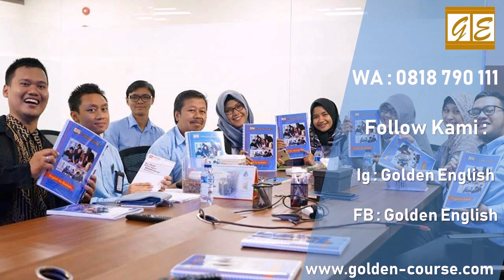Pelatihan IELTS Berkualitas di Jakarta Barat WA 0818 790 111